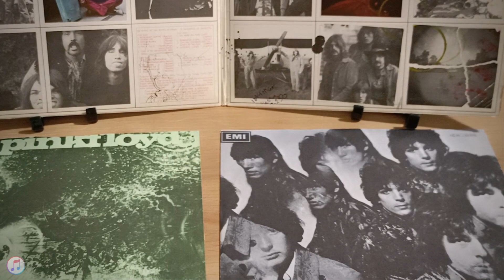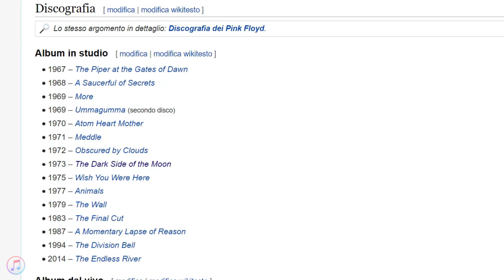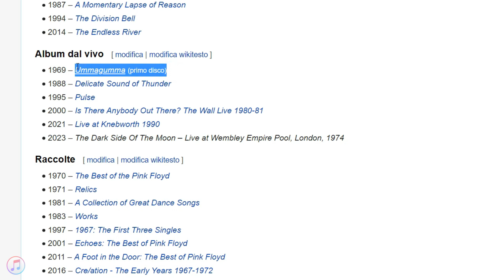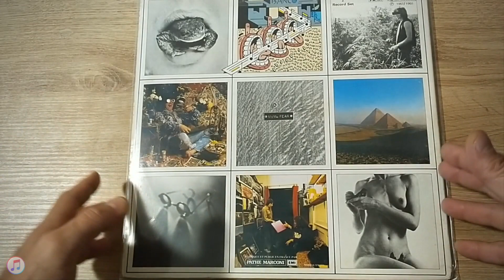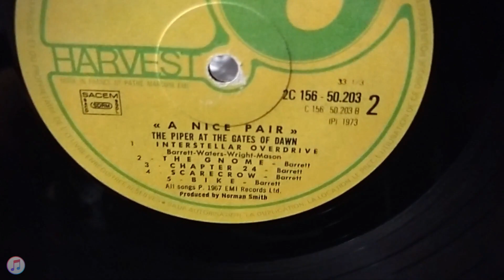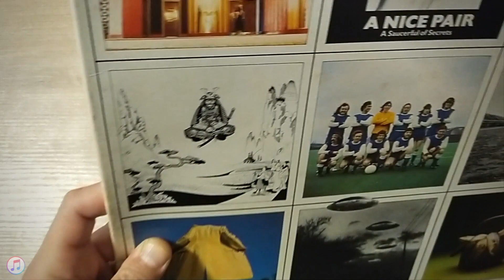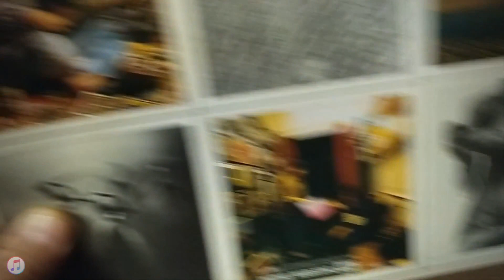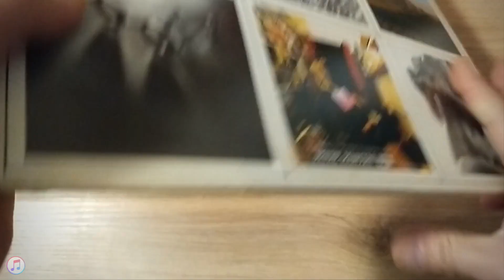PINK FLOYD - Curiosità sulla copertina di - A NICE PAIR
Un viaggio nella Psichedelia in questa puntata della Vinylcollection. Scopriamo insieme le curiosità e i significati che si celano dietro le immagini di copertina del cofanetto uscito nel 1973 dal titolo: "A NICE PAIR".
Opinioni e considerazioni su una band immensa che ancora oggi rimane in vetta. Cosa ne pensate a riguardo, fatemelo sapere nei commenti.
Intanto qui in descrizione trovate tutti i riferimenti e le Playlist come sempre.
Alla prossima, un grande saluto da Domenico Vasile.

Buste esterne con flap adesivo:

Buste interne antistatiche: